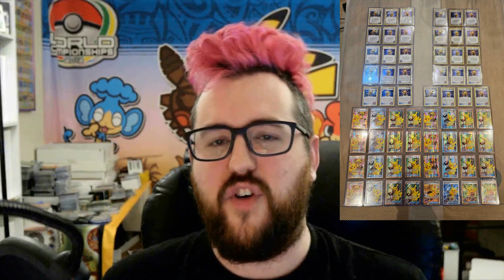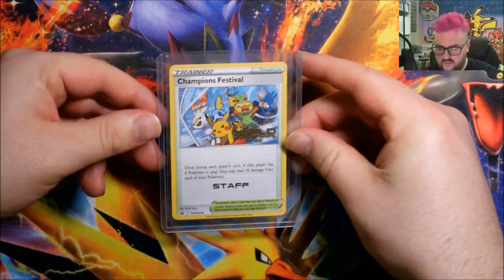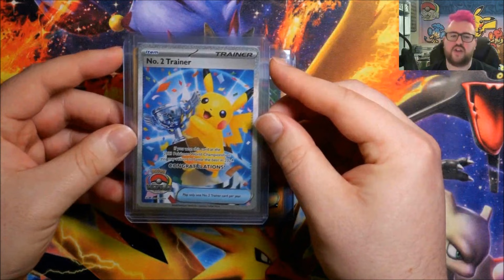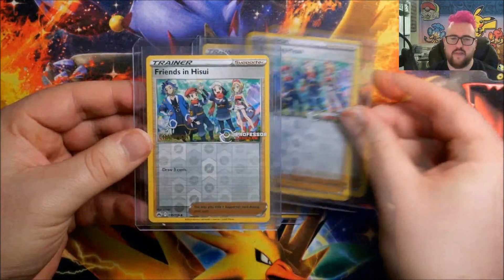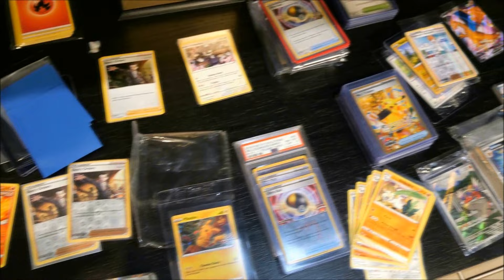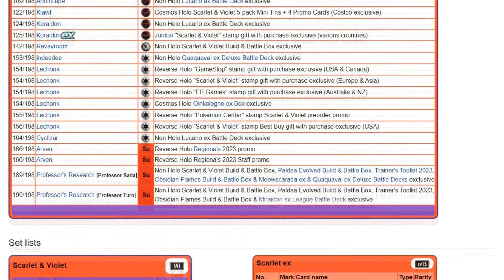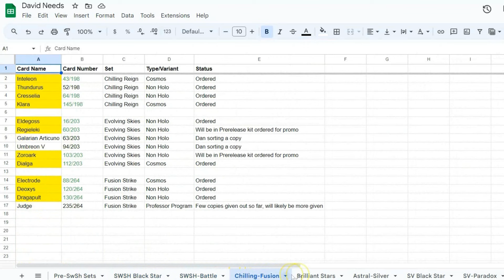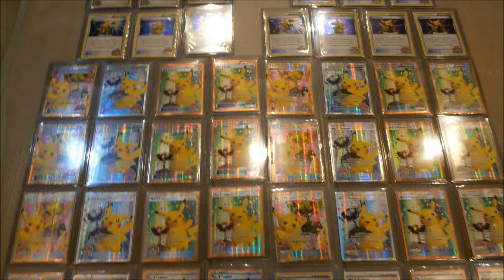Organizing The Worlds Most Complete Pokémon Card Collection!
Well, a lot of people wanted some more footage of my trip out to Las Vegas to sort Davids collection, so here it is! A look at the cards I took for him, how I organised his collection, and where we go from here. Plus a peek inside the infamous 5,000 count box.